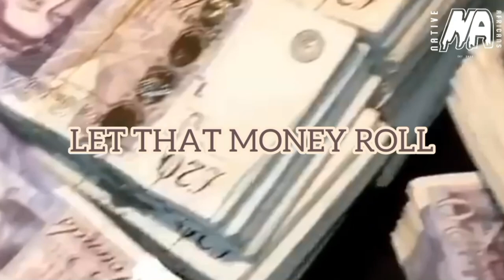Kwes TheCook & @mrmthephoenix- OH PLEASE (Official Visualizer)